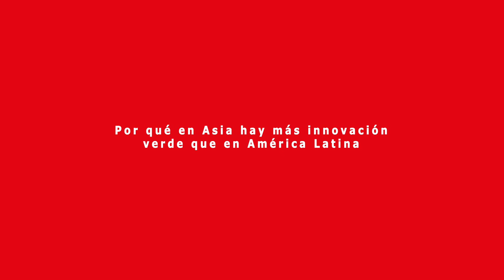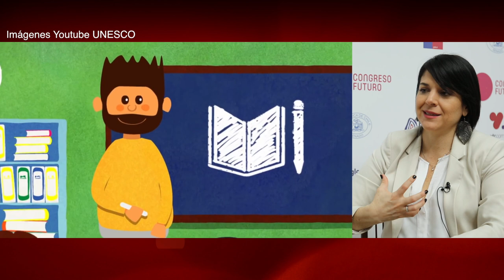Mónica Araya y la importancia de la educación y la participación en las políticas verdes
Fue una de las principales expositoras en la versión 2019 del Congreso del Futuro. Doctora en Gestión Ambiental y cofundadora de la organización Costa Rica Limpia, destacó la importancia de la participación ciudadana en el diseño de políticas verdes, además de la necesidad de que estas trasciendan los gobiernos y se proyecten en el largo plazo. Más detalles de su presentación en la nota publicada por el sitio del Programa Asia Pacífico de la BCN